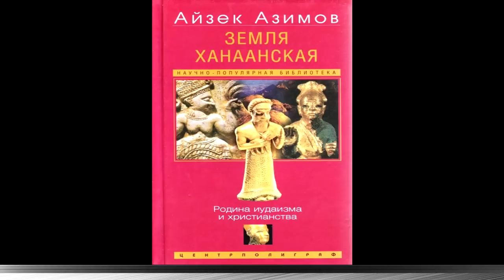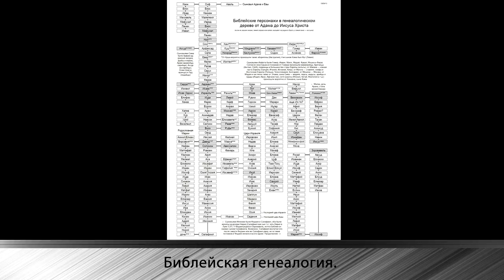История религии. Часть 4. Политеизм Израиля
Список источников:

1.Политеизм и монотеизм в еврейской религии\ Никольский Н. М., Избранные произведения по истории религии, М., 1974

2. Велльгаузен Ю. Введение в историю Израиля. рус. перевод Н. М. Никольского, СПб., 1909
3.Dever W. Who Were the Early Israelites and Where Did They Come From?. Eerdmans. 2003.

4. Филькенштейн И., Зильберман Н. Раскопанная Библия. Новый взгляд археологии на древний Израиль и происхождение его священных текстов = The Bible Unearthed: Archaeology's New Vision of Ancient Isreal and the Origin of Sacred Texts. — Нью-Йорк: Simon and Schuster, 2001.

5. Филькенштейн И. От номадизма до монархии: археологические и исторические аспекты раннего Израиля, Иерусалим 1994